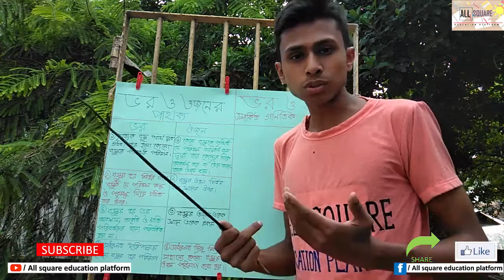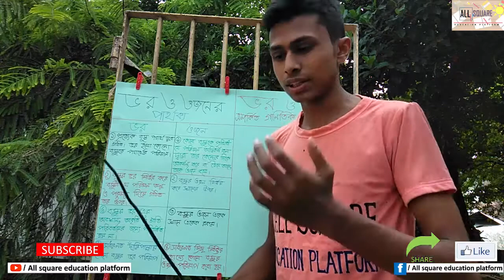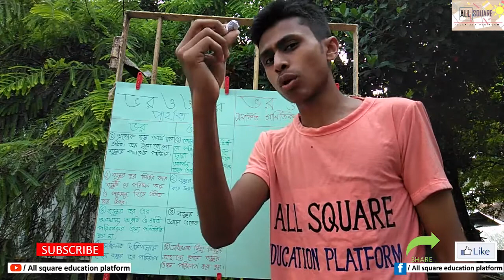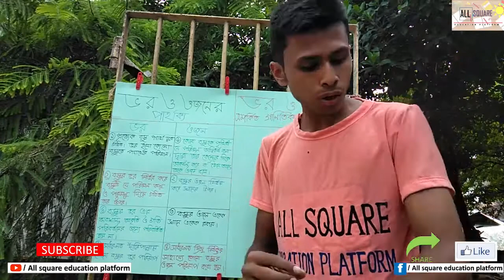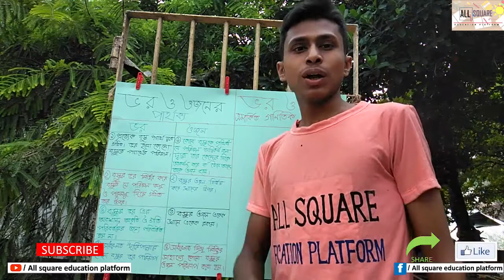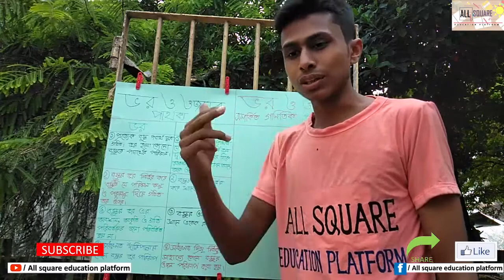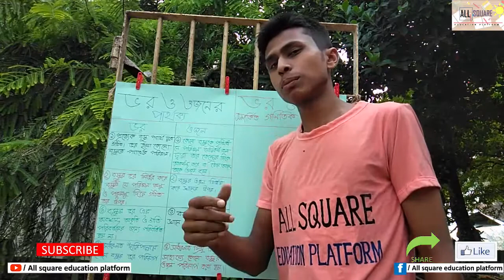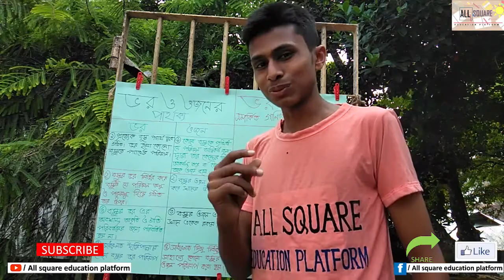ভর ও ওজনের পার্থক্য. (MD. SOHAN TALUKDER.)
MASS AND WEIGHT IS NOT A SAME WORD. IT HAS SOME DIFFERENCES. THESE DIFFERENCES DISSCUS IN THIS VIDEO.